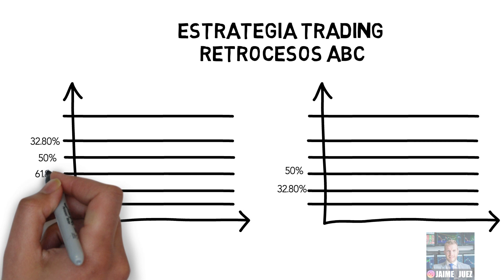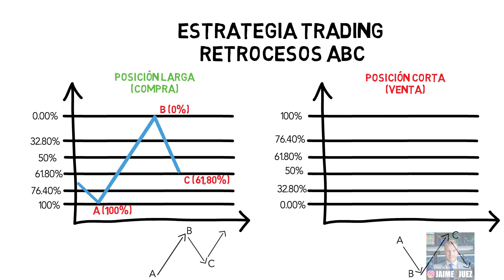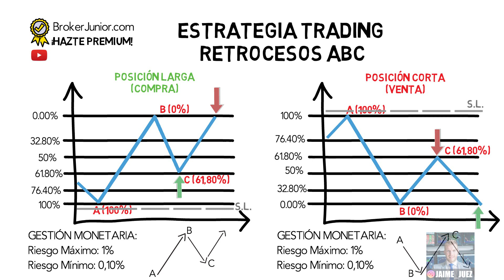CURSO ANÁLISIS TECNICO ESTRATEGIA de INVERSIÓN y trading Facil (ABC)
A continuación veremos una estrategia de trading fácil, rápida y sencilla para forex, futuros, índices, acciones y cualquier otro activo financiero que podamos analizar.

En el video anterior decía que los retrocesos más importantes son
32,80%
50%
61,80%
76,40%

También hablábamos que tras un gran impulso alcista o bajista marcados con las letras A y B, viene una corrección que la marcábamos con el punto clave, que era el C.

En esta estrategia buscamos un retroceso hasta el punto B.